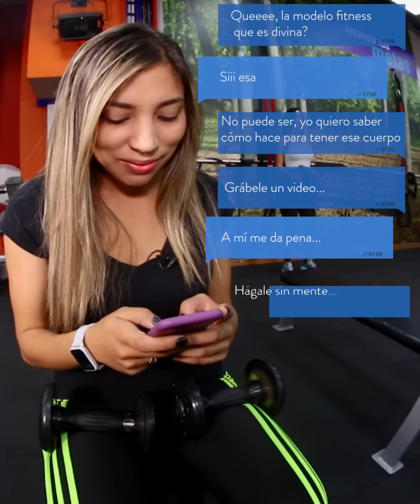Con esta corta rutina de ejercicios, Ariana James moldea todo su cuerpo | Caracol Televisión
La modelo, imagen de Expofitness 2019, contó si es verdad que su cuerpo es natural y de paso, nos enseñó unos ejercicios para mantenerlo en forma.